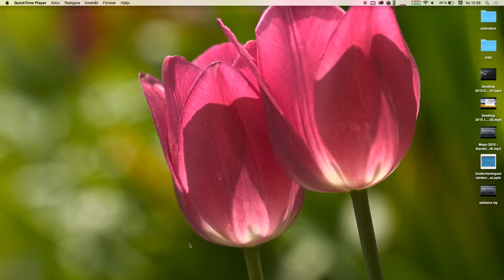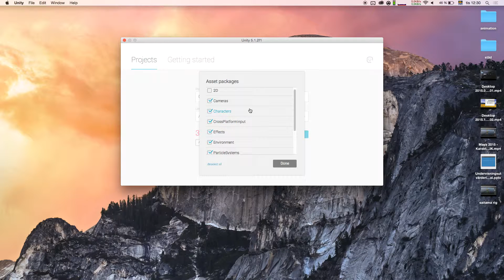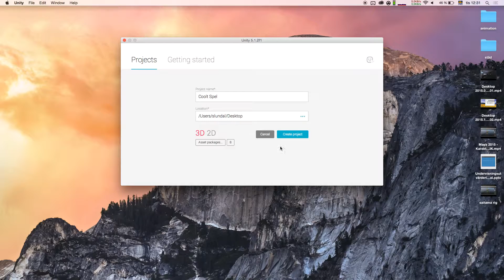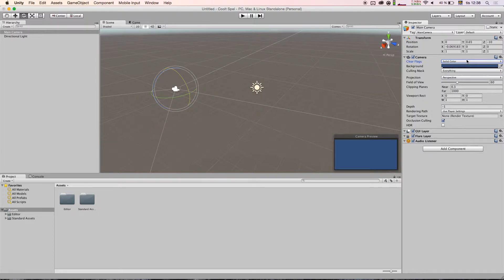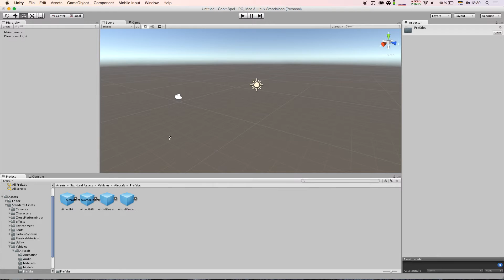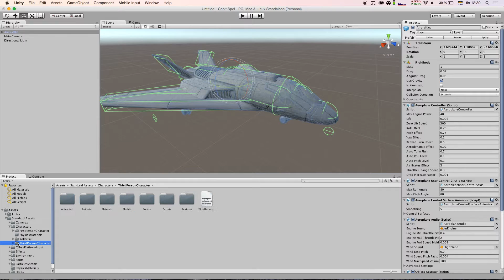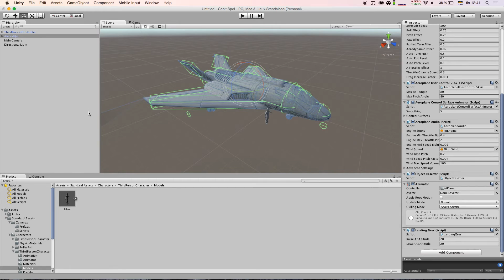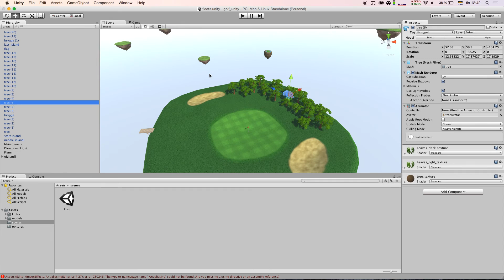Introduktion till Unity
Hur man skapar projekt och navigerar runt i menyerna.